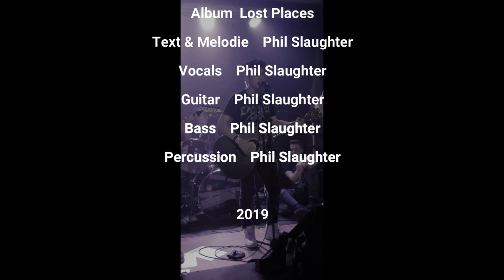Coming Home By Phil Slaughter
Coming Home wurde im Jahr 2019 geschrieben und 2020 aufgenommen.

Die Ballade handelt davon, dass man auch nach schweren Zeiten immer wieder zurück nach Hause kommt.
Der Song wird vorraussichtlich gegen Ende des Jahres 2020 im Album "Lost Places" auf Spotify und anderen Streaming Diensten zu finden sein.

Phil Slaughter